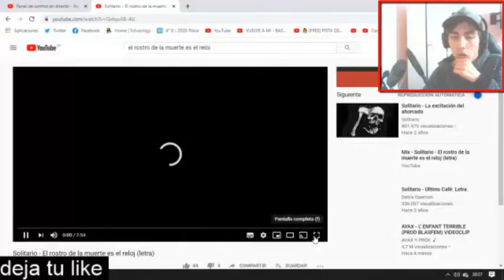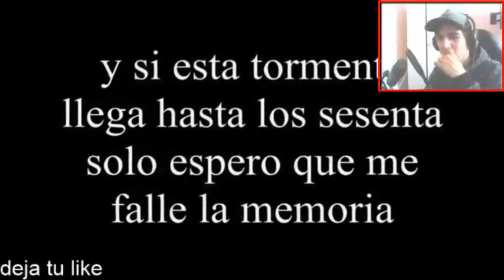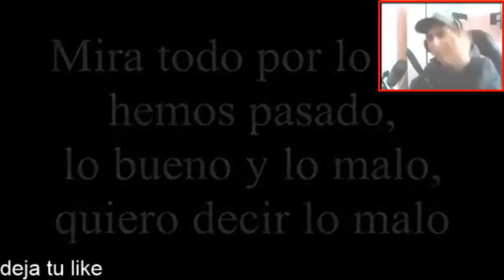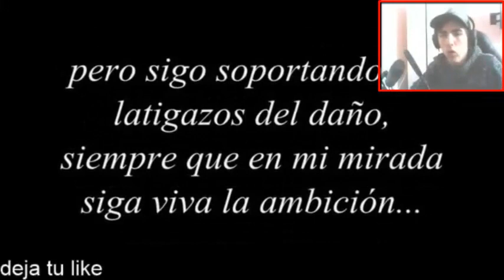SOLITARIO - EL ROSTRO DE LA MUERTE ES EL RELOJ - REACCIÓN